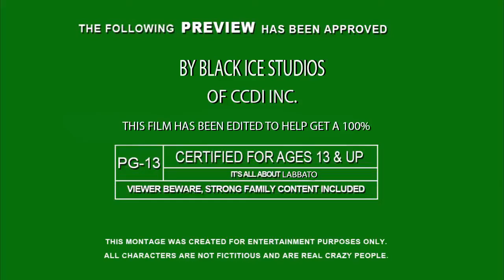BLACK MAGIC TRAILER